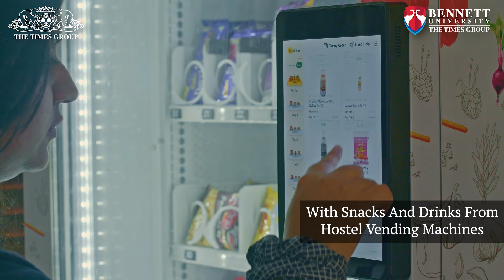Nalanda Living – Bennett University’s New Off-campus Hostel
Explore Nalanda Living - Bennett University's Off-campus hostel, designed to be your comfortable and focused living space. With well-lit 2 and 3-bed accommodations, attached clean washrooms, and ample greenery outside, you'll find a perfect balance between study and relaxation. Safety is paramount, with guards ensuring a secure environment throughout the premises. On-campus sports facilities are available to cater to your fitness needs. Experience the warmth and convenience of Bennett University hostel – your second home during your academic journey.